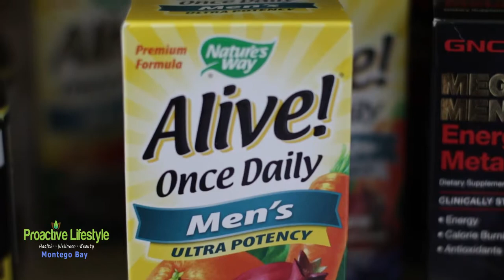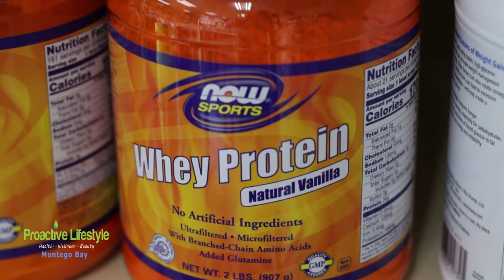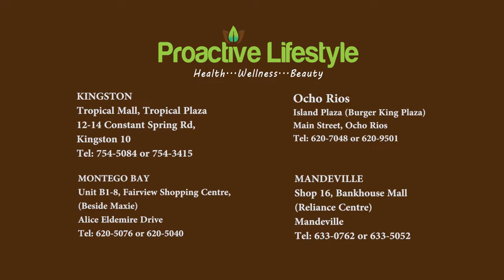Edney's Testimonial done at Proactive Lifestyle-Montego Bay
MOST PEOPLE HAVE NO IDEA HOW GOOD THEIR BODY IS DESIGNED TO FEEL!

Listen to Edney as he walks us through the supplements he takes to stay vibrant and energetic. He maintains his joint health with collagen, protein and an adequate multivitamin!

Visit any one of our locations today!

OUR LOCATIONS:
MONTEGO BAY
Unit B1-8, Fairview Shopping Centre,
(Beside Maxie)
Alice Eldemire Drive
Opening Hours:
Mon - Thur 10am - 6:30pm, Fri 10am - 7pm

MANDEVILLE
Shop 16, Bankhouse Mall (Reliance Centre)
Mandeville

KINGSTON
Tropical Mall, Tropical Plaza
12-14 Constant Spring Rd, Kgn 10
Opening Hours:
Sat 10am - 7:30pm, Sun 11am - 5pm

OCHO RIOS
Island Plaza (Burger King Plaza)
Main Street, Ocho Rios
Opening Hours:
Mon - Thur 9:30am - 6:30pm, Fri 9:30am - 7:30pm